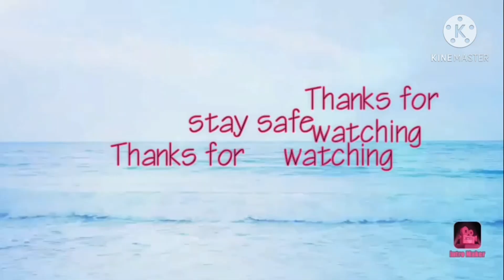OMG a big Fraud happens with me||Fraud Alert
Hey all

I am going to Share my real experience with all of you .it happens with me with the name of a shopping website.

Do watch this and seek something.

Share it with all so that everyone seeks something and nobody would get trapped in these kind of Fake calls.

love xoxo